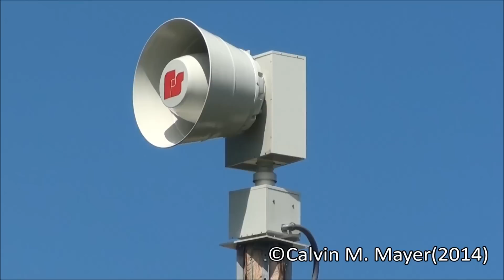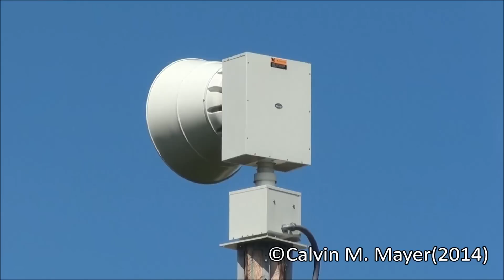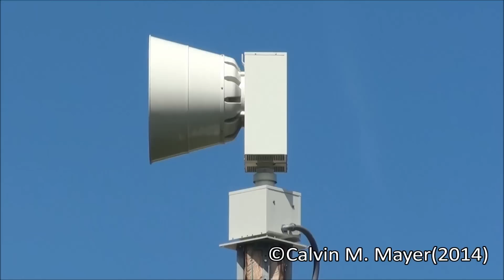Fort Seneca, OH Federal 2001-130 Siren Test 7-5-14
Fort Seneca, OH: Monthly siren test of the New 2001-130 in Fort Seneca just up the road from Tiffin. This siren was recently installed along with a handful of other 2001-130s in the county. It is tested on the first Saturday of the month at 11:00 AM. The chopper near the end of the video violently slows down almost as if something gets caught in it while it is winding down. Anyone have any thoughts? Perhaps its just a cold ;) Enjoy!